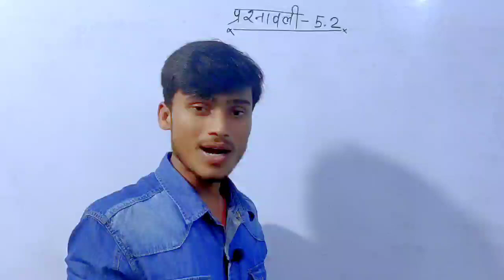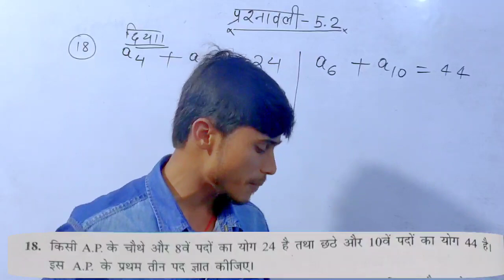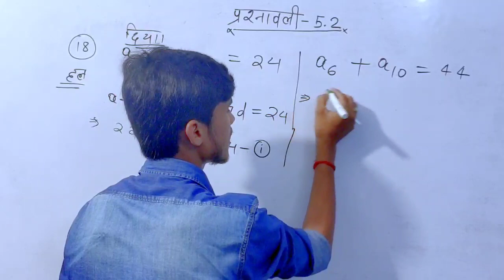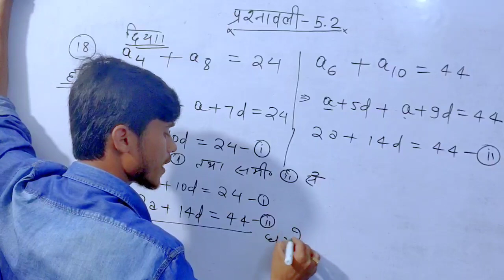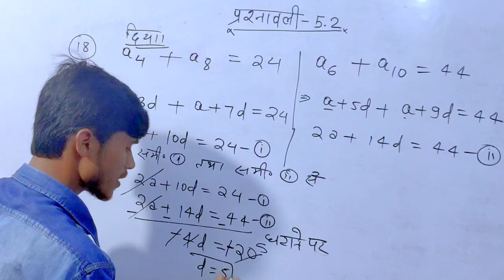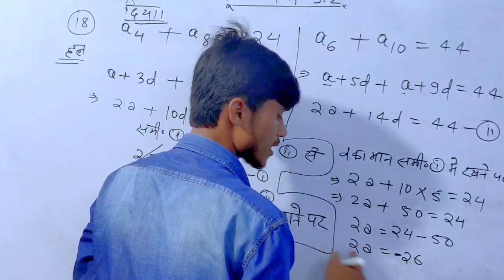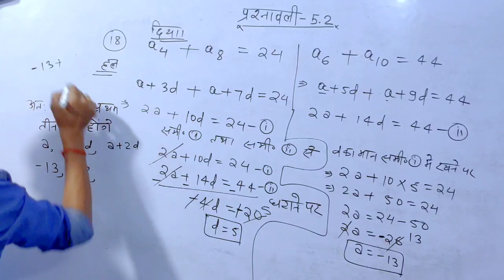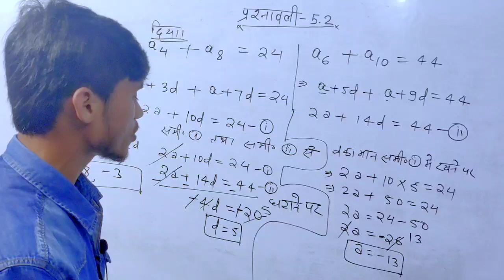class 10 ncert maths chapter 5 exercise 5.2 question 18 || समांतर श्रेणी||mathematics by pankaj sir